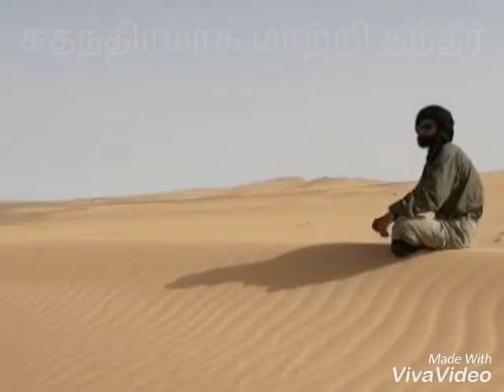Tamil christian whatsapp status songs part-3|ummai nambi vandhen|ps.John jebaraj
Ummai nambi vandhen part-3
வேண்டினோரெல்லாம் விடைபெற்ற போதும்
வேண்டியதெல்லாம் எனக்குத் தந்தீர்
பரதேசியாய் நான் தங்கினதை
சுதந்திரமாக மாற்றித் தந்தீர்